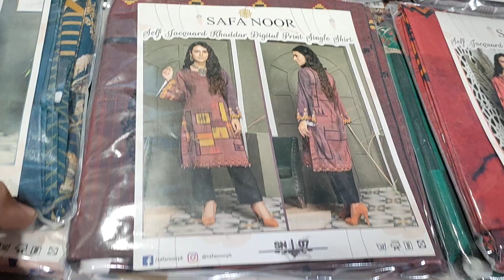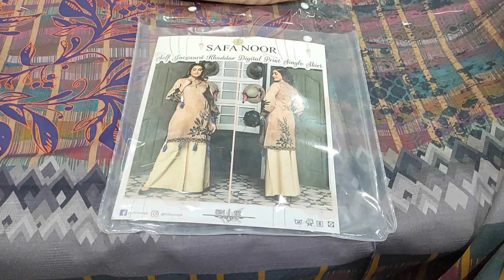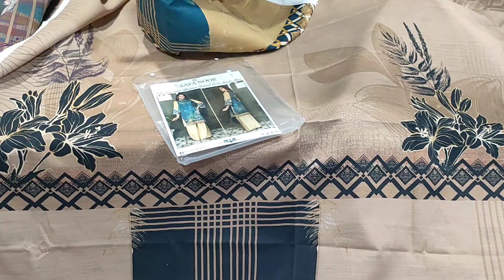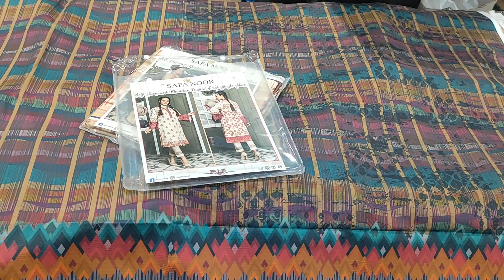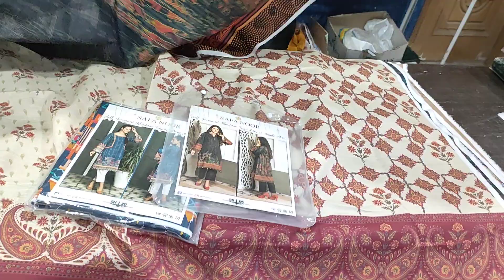Safa Noor Branded Shirt Printed Digital Khaadr Collection wholesale price in Faisalabad 03051400061